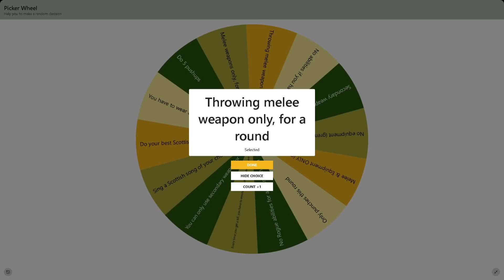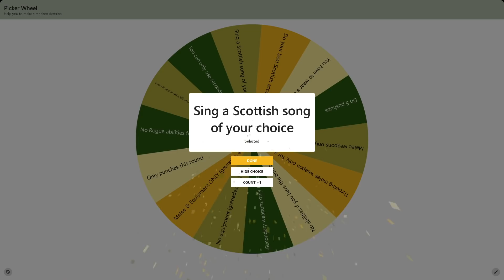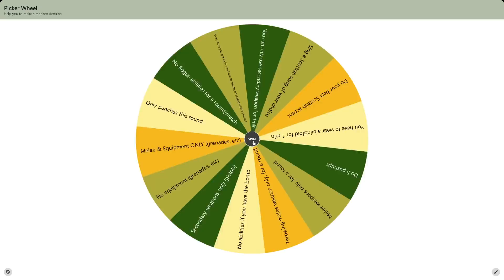This challenge actually made me do pushups...